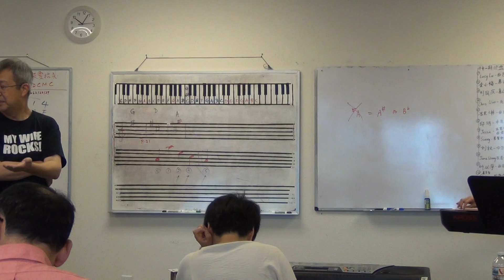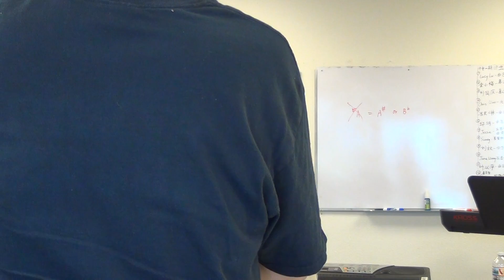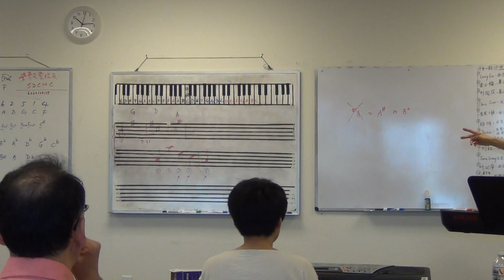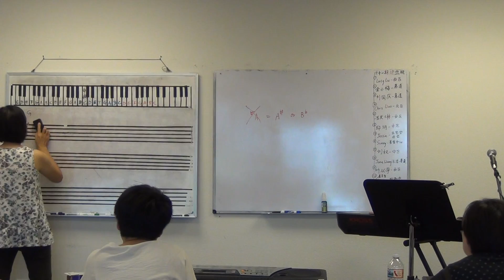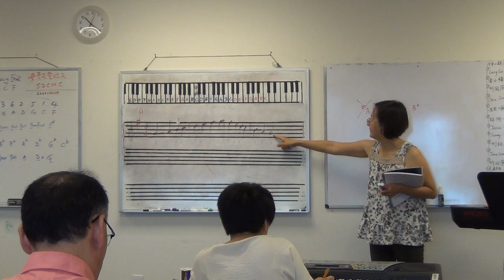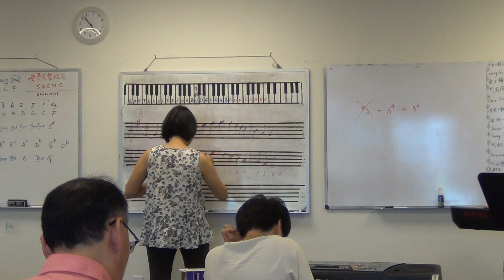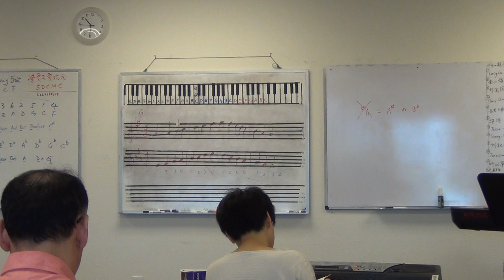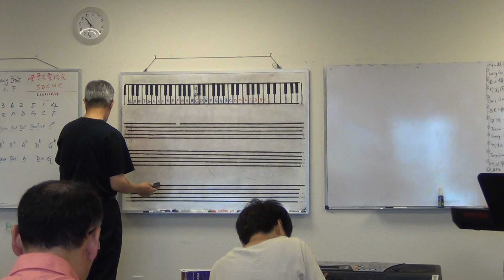海音姐键盘班 第十一期 第四课 part 2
9/14/2019